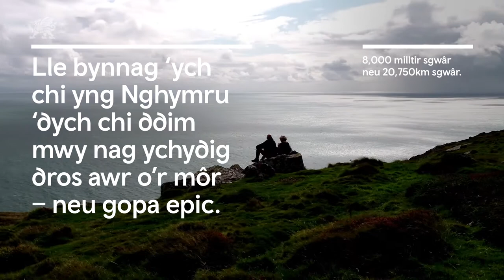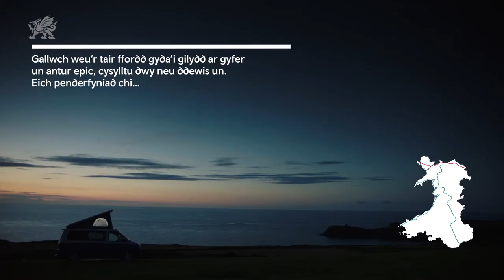Ffordd y Cymru